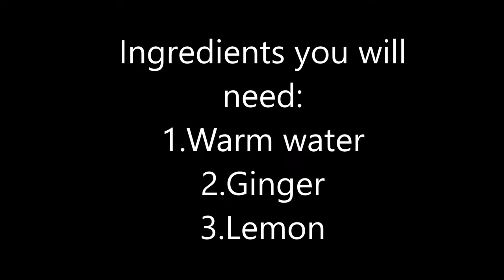How To Lose Weight : No Strict Diet No Workout! Natural remedy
How To Lose Weight : No Strict Diet No Workout!